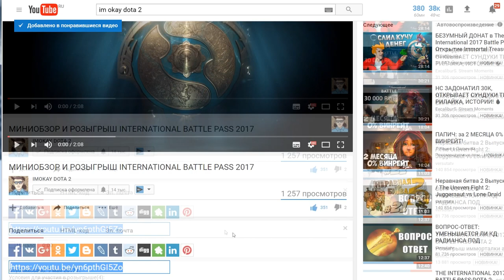THE INTERNATIONAL 2017 BATTLE PASS МОЖНО ПОЛУЧИТЬ БЕСПЛАТНО!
Условия для участия в розыгрыше(4):
3. Вступить в паблик 4. Репост записи розыгрыша в вк
Итоги в паблике 20 мая!